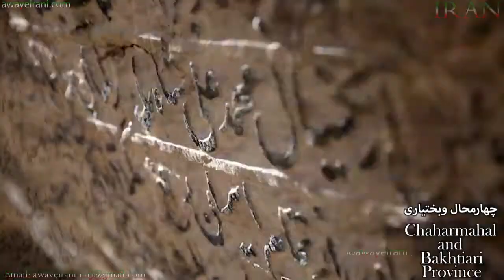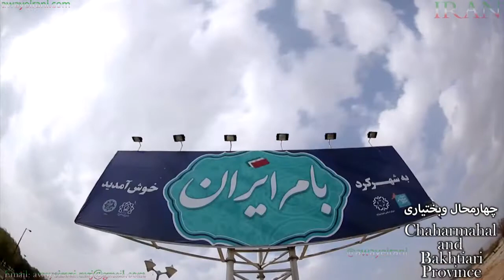IRAN - Chaharmahal and Bakhtiyari - چهارمحال و بختیاری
IRAN- Chaharmahal and Bakhtiyari

استان چهارمحال_و_بختیاری یکی از استان‌های کشور ایران است. مرکز این استان شهرکرد است.

#Chaharmahal_and_Bakhtiari Province (Persian: استان چهارمحال و بختیاری, Ostān-e Chahār-Mahāl-o Bakhtiyārī ) is one of the 31 provinces of Iran. It lies in the southwestern part of the country. Its capital is Shahr-e_Kord.

The province was classified as part of Region 2 upon the division of the provinces into 5 regions solely for coordination and development purposes on June 22, 2014.

It has an area of 16,332 square kilometers, and had a population of 947,763 in 2016

people of this province have had a subsistence economy. They have gained a reputation as excellent, if not the best, horsemen in Iran. The people of this province have practiced the Pahlevani wrestling/combat style of the traditional Zurkhane, which is practiced in all provinces. But they also have their own style of wrestling/unarmed combat as do other provinces. It is called jangi ("jang" means "war" and hence "jangi" "war-ish" or "warlike").

The people have other specific customs associated with their tribal lives. Special forms of music, dance, and clothing are noteworthy.